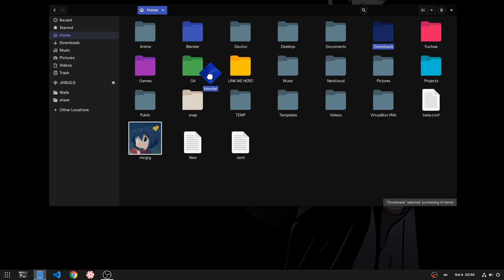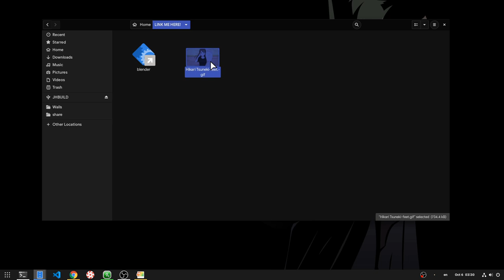GNOME Files 3.34 Vs Plasma Dolphin 5.17 ..Create a Link :p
the absolute battle, the absolute video comparison :p

Songs
Sonic Symphony - Super Soldier
Nuclear Winter - Hell Fighter